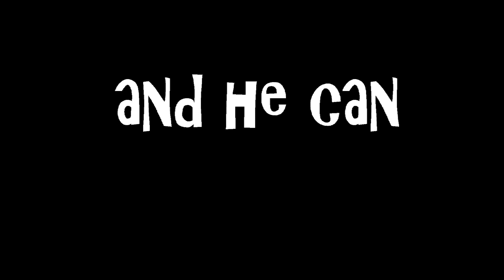Mango, The Fetching Cat!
This is my cat Mango and he has always done this. Seriously, I wouldn't even know how to train a cat to fetch. He's amazing.

The second cat and song is, of course, from Charlie Schmidt's "Keyboard Cat". (Rest in Peace, Keyboard Cat!) You can find his video here: